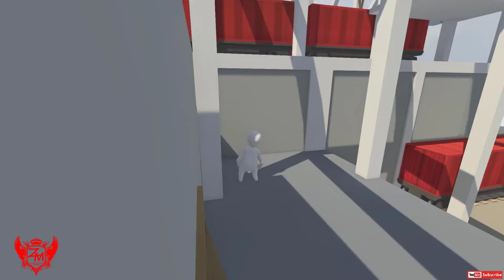تجربة لعبة human fall flat جزء اول 😍😂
ربي يسعدكم ممكن كل حدا يشوف فيديو يشترك بالقناة  بدنا نوصل القناة ع  1000 مشترك ❤❤